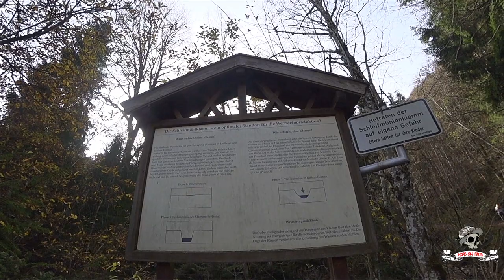Schleifmühlklamm + 3 Gipfel (Bremeneck, Rosengarten & Schartenköpfel) Unterammergau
Heute sind wir wiedermal in den Ammergauer Alpen unterwegs. Unsere Tour beginnt am Parkplatz der Schleifmühlklamm und führt am Anfang auch durch Diese. Danach folgen wir dem Forstweg bis zum Speichersee und ab da den Schildern zur Kuhalm. Wir haben den nach ein paar Metern abzweigenden Kuhalmmoosweg genommen um nicht auf dem Forstweg zu bleiben. Danach geht es rüber zum Bremeneck, Rosengarten und Schartenköpfel. Von hier dann wieder etwas zurück wo es den Berg hinunter wieder zum Parkplatz geht.
Falls dir meine Videos gefallen würde ich mich sehr über ein Abo freuen!